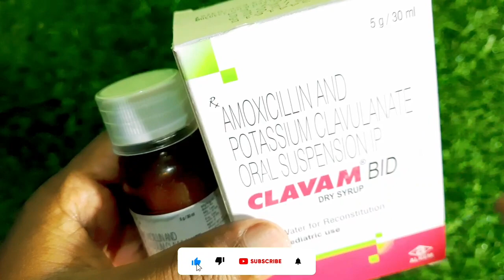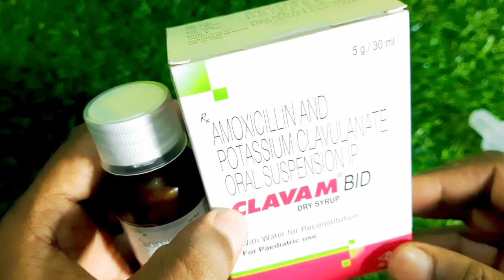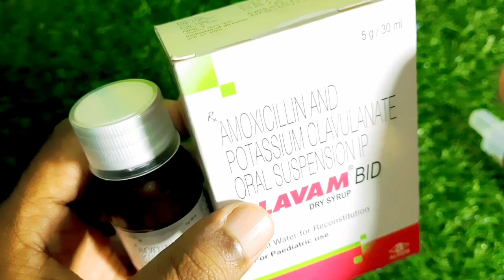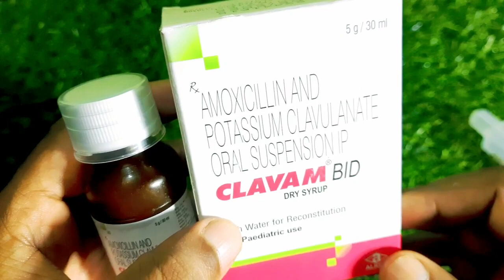Clavam Bid Syrup Use In Bangla | Clavam Bid Dry Syrup Use Dosage Benefits And Side Effects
Clavam BID Dry Syrup is an antibiotic medicine that helps treat bacterial infections of the ear, nose, throat, chest, lungs, teeth, skin, and urinary tract. It is capable of killing bacteria that have become resistant to other therapies and thus also helps treat tuberculosis that is resistant to other treatments.